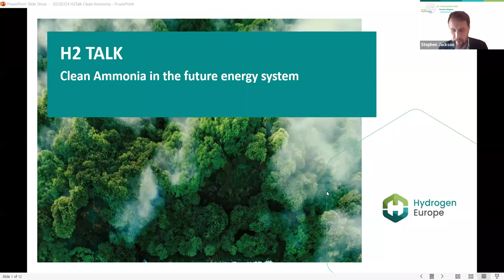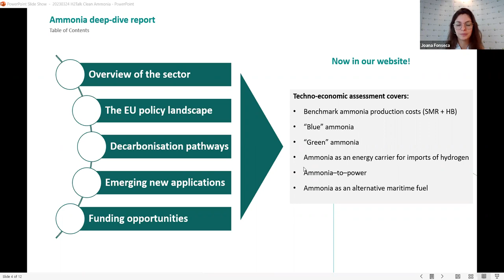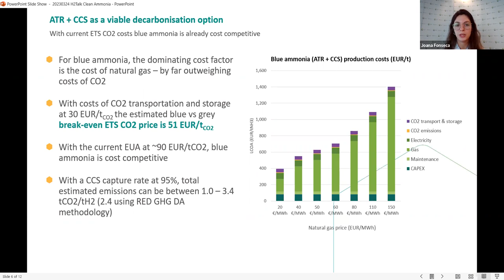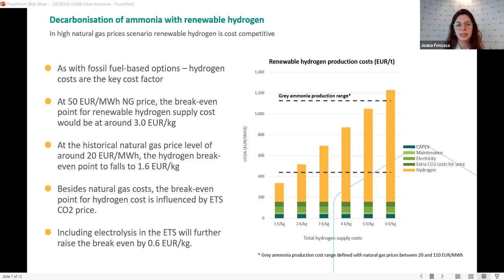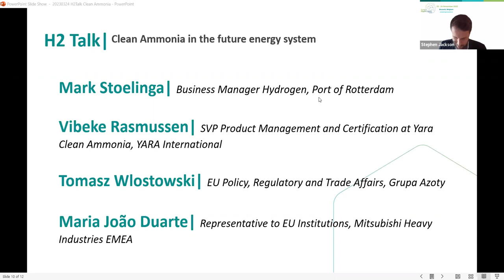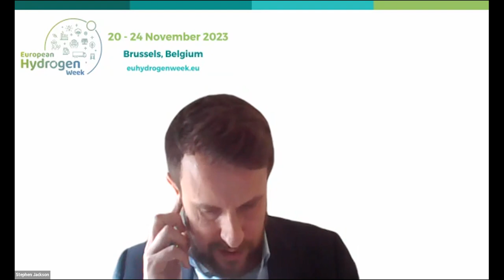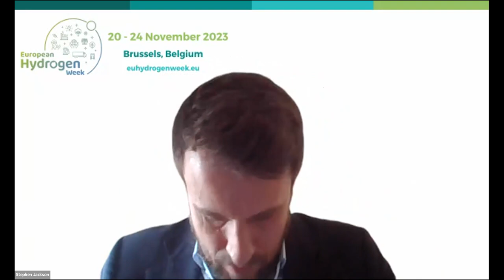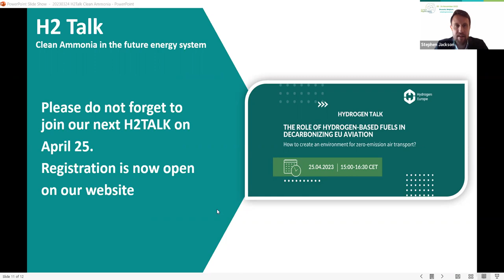Hydrogen Talk: Clean Ammonia in the Future Energy System